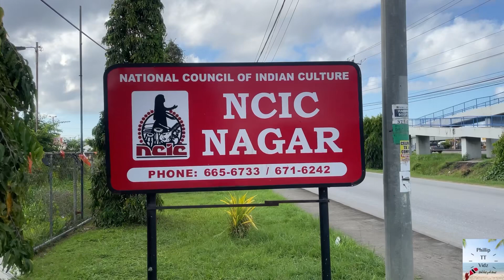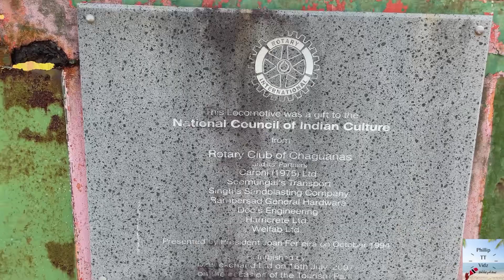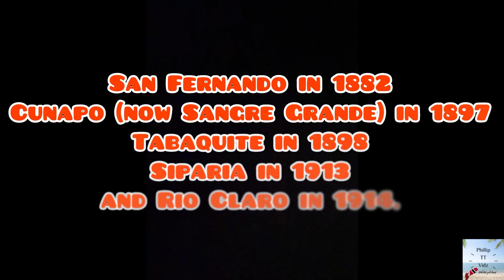The Train In Chaguanas 🚂